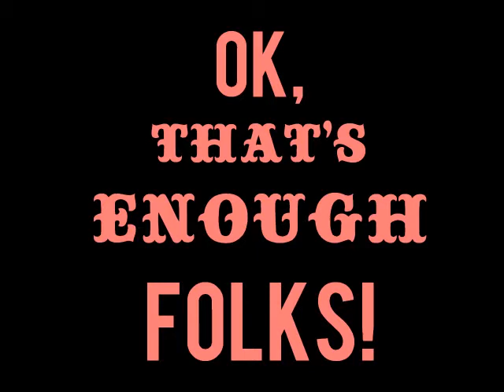Maibell & The Misfires : Killing Love "Trailer"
Low-budget trailer for the new single released by El Toro Records